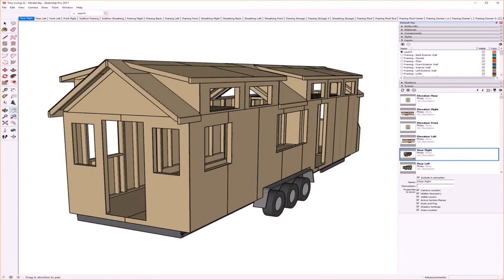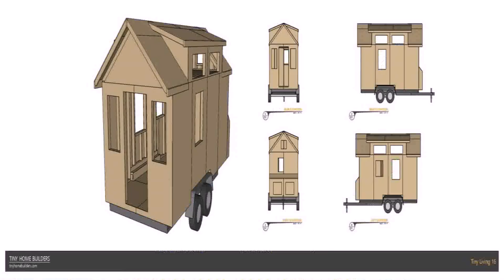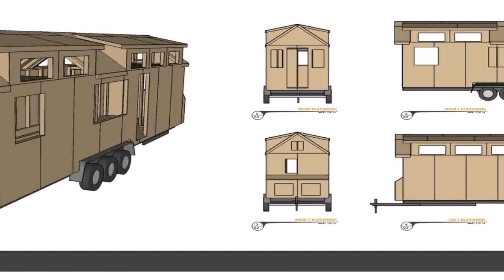Tiny House Plans Builder